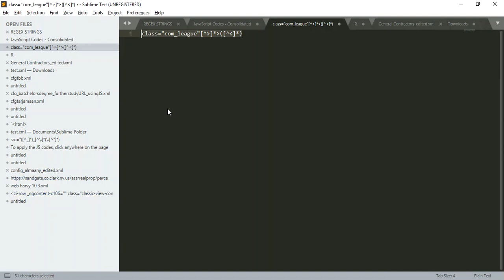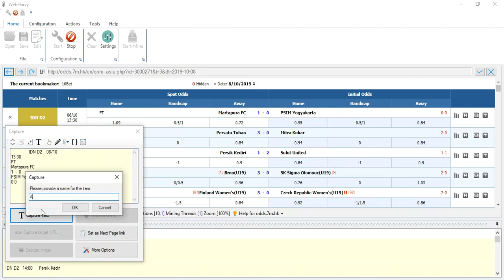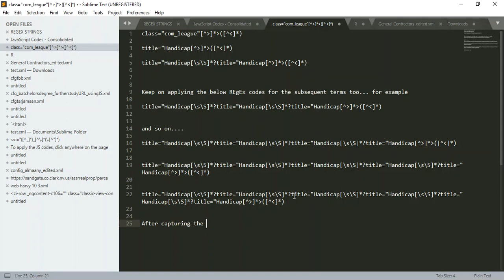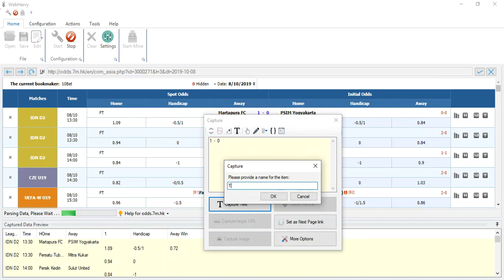How to capture Handicap data from 7m.hk website